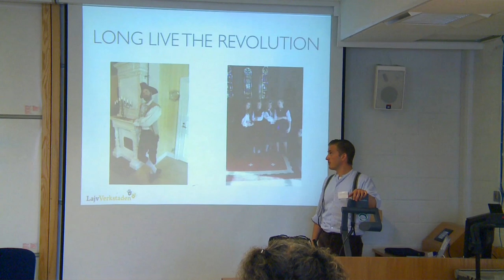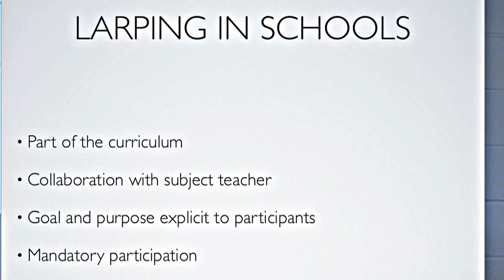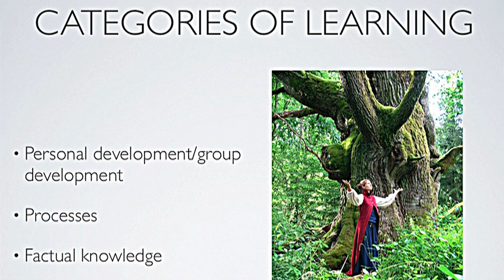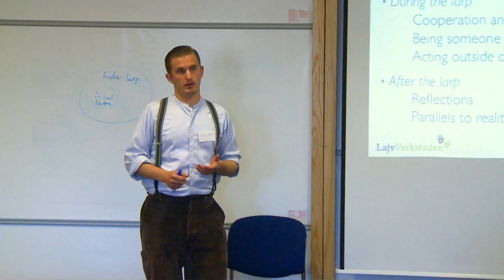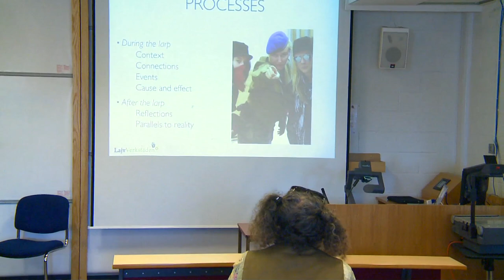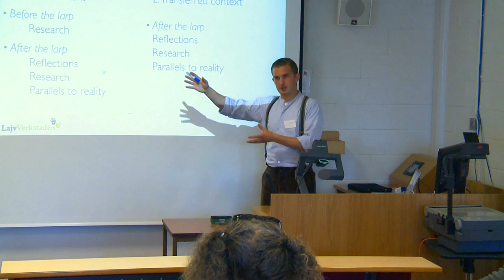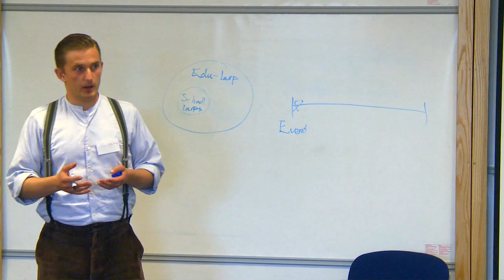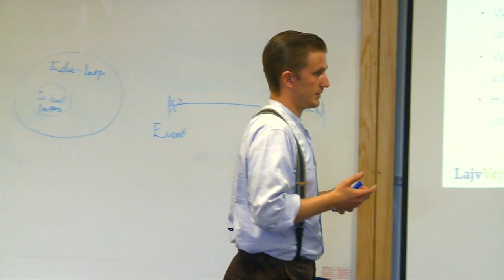Educational Larp - part 1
Lars Nerback gives a talk on educational larp to the RIDERS group in Edinburgh.